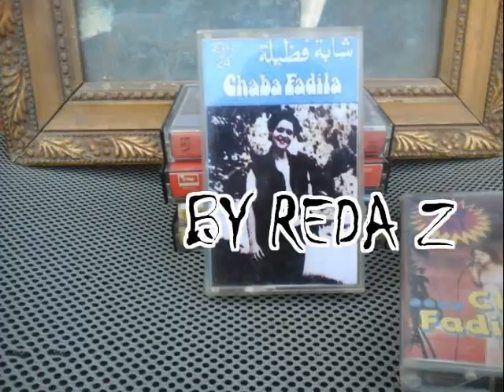Chaba fadela avec Grope el Azhar...Hali el Bab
Edition. sar